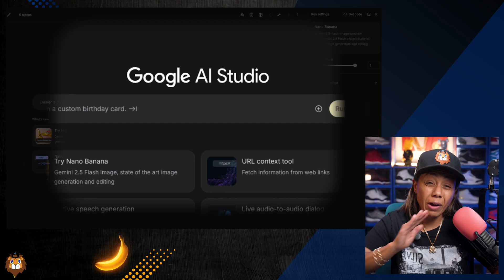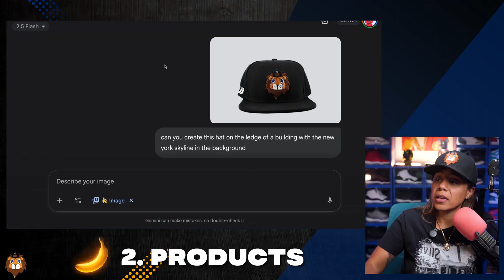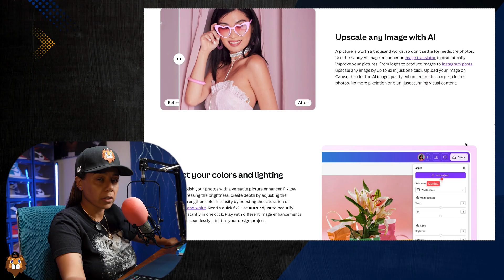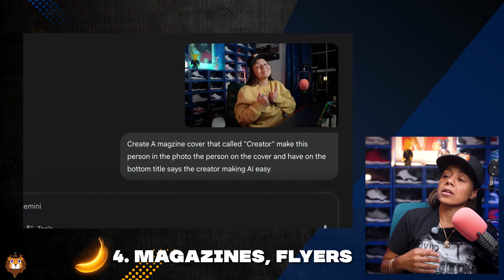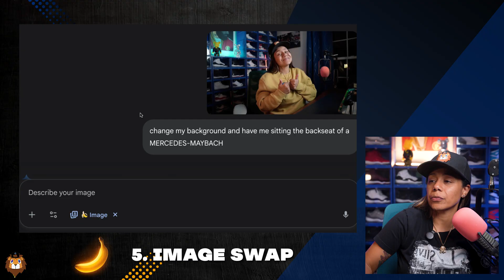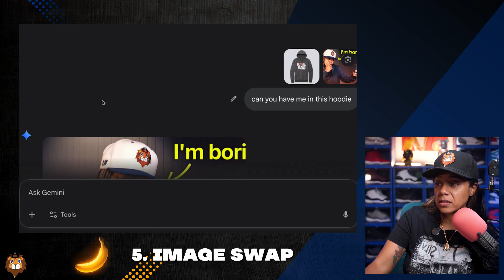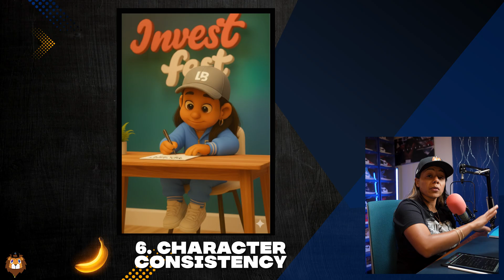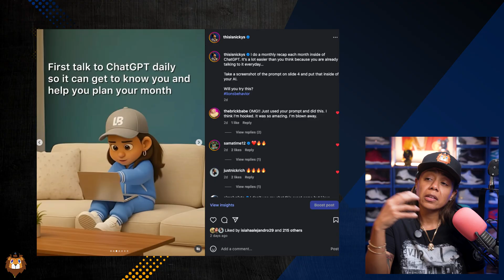Stop Paying For Photoshop: Nano Banana Does Image Editing for Free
Google just dropped Nano Banana, their new AI photo editor, and it's completely free. I've been testing it for hours and discovered 7 insane ways to create viral content without spending a dime.

This isn't just another AI tool, it's a complete content creation game-changer that rivals expensive software like Photoshop.

Get Your Lion OG Hat and be part of the LB Movement

Chapters:
00:00 Intro How to use Nano Banana
00:42  Example 1: Costume
01:20 Example 2: Product Images
02:52 Example 3: YouTube Thumbnails
04:04 Example 4: Magazines & Flyers
05:18 Example 5: Image Swap
06:39 Example 6: Character Consistency